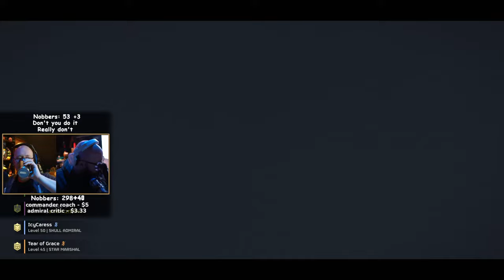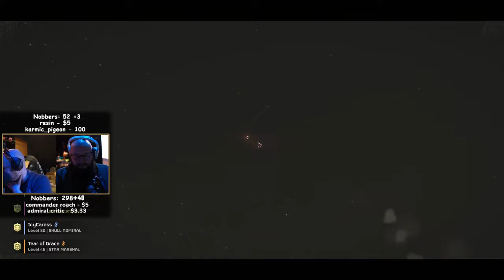🔴TTV🔴2 Idiots LIBERATE & DEMOCRACISE in Helldivers 2 with Friends